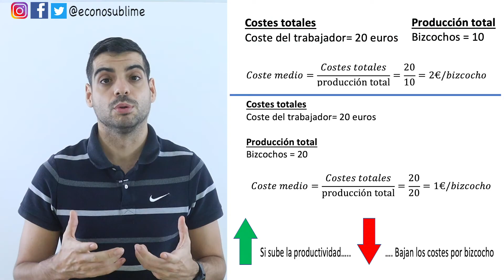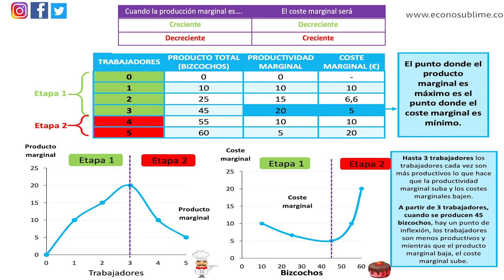Relación entre producción y costes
Este vídeo forma parte del tema 3 del curso completo de economía. Abajo te dejo todos los vídeos de este tema. En el vídeo explicamos la relación entre producción y costes y comparamos el producto y el coste marginal

TEMA 3. PRODUCCIÓN Y EMPRESA